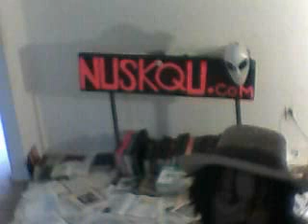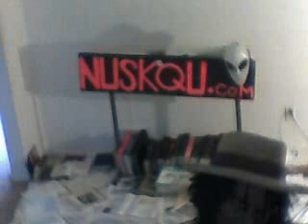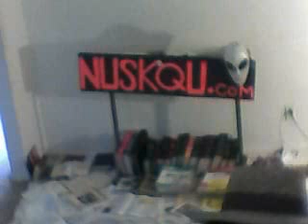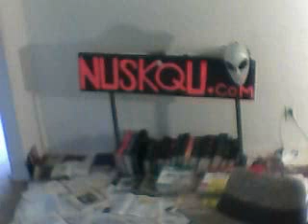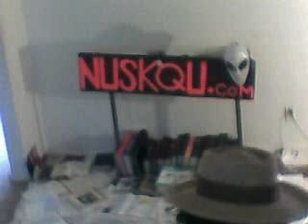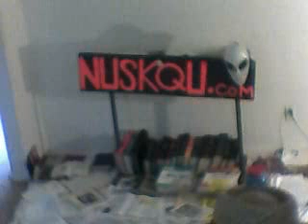SKATE MASTER SPARK 282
WHY DID YOU NOT LISTEN TO THE REAL?---YOU DO NOT NEED TO FOLLOW ANY ONE WHO CONTINUALLY ASKING YOU FOR MONEY.
FOR MONEY IS A SYSTEM OF CONTROL-THAT THOSE WHO DEAL WITH ARE IN AGREEMENT WITH THOSE WHO CONTROL IT.- I TELL YOU TO LEARN THE LAWS OF THE LAND STOP LETTING THE PREACHER STEAL YOUR TIME MONEY AND HONEY THE WOMBMAN MUST STOP BEING LAZY AND LEARN WHO IS WHO ON THE PLANET EARTH- BECOME THE STRONG WOMBMAN YOU CAN BE LEARN THE LAWS THAT GOVERN YOUR CHILDREN-CHANGE THE LAWS THAT YOU DO NOT LIKE IN YOUR AREA. STOP ACTING LIKE YOU ARE AFRAID---MANY HAVE DIED FOR YOU TO SEE THIS LIGHT THAT I NOW SHINE- I CAME WITH A FORCE- THAT WE NOW NEED TO LOOK AT-AND TO MEND-AND TO HELP THOSE WHOHAVE FORT IN A WAR THAT IS NOT WRITTEN IN THE NEWS PAPPERA WAR OF RIGHTEOUSNESS- A WAR OF PROTECTION-A WAR OF WHAT IS RIGHT AND WHAT IS WRONG YOU ARE IN A STATE THAT MUST CONTINUE TO SHINE- DO LET THE LIGHT OF TRUTH GO OUT- THOSE WHO ACT LIKE THEY KNEW WHAT WAS GOING ON -NOW FADE AWAY WITH YOUR MONEY-THIER FAMILY ARE EXALTED ABOVE YOU AND YOU NOW CARRIED THE WEIGHT FOR THEM-WHAT ARE THEY DOING NOW--THOSE WITH THE EDUCATION THAT WAS PRIVATE. WITH THE MANSIONS AND THE CARS, THOSE WHO CLAIM TO HAVE SOME TYUPE OF DESENDANCY TO THOSE KINGS AND RULERS OF THE PAST-IT IS THEM WHO ARE THE ONES YOU C SHOULD BE MOVING OUT THE WAY- TRADICTION OF WHAT MAN HAS DONE IS OVER YOU THE WOMBMAN MUST STEP UP TP THE PLATE AND TAKE YOUR PLACE ON EARTH- NOT ONLY BEING SEDUCTIVE BUT BY INTELECTUAL MOVES AND PREPARATION F A 100 OR MORE YEAR PLAN FOR YOUR CHILDREN.